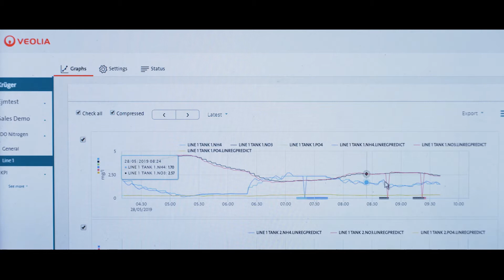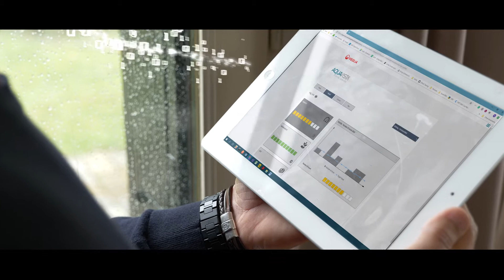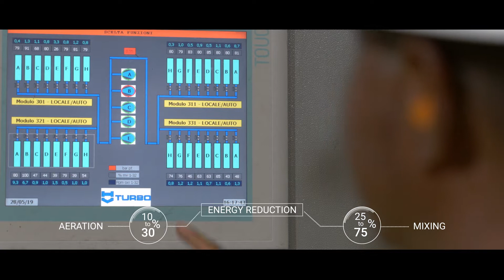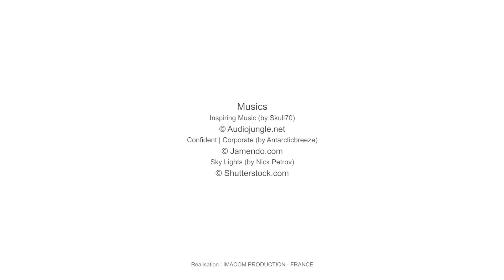Veolia Water Technologies, AQUAVISTA™ Plant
Demande du client  : Comment  expliquer les atouts de notre solution de gestion numérique des stations de traitement d'eau ?
Réponse Agence IMACOM :  Inventer une histoire, l’a tourner en Italie, rendre visible l’invisible.